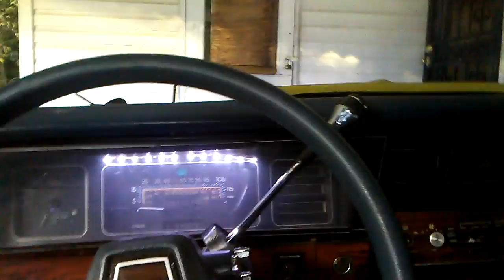Custom truck coming 2 more 15s too!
Day 2 Day grindin